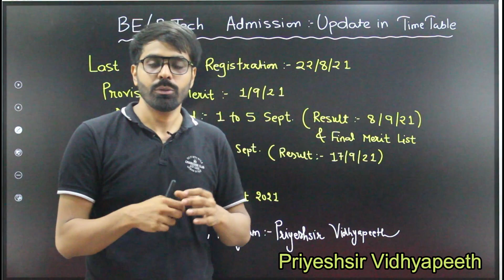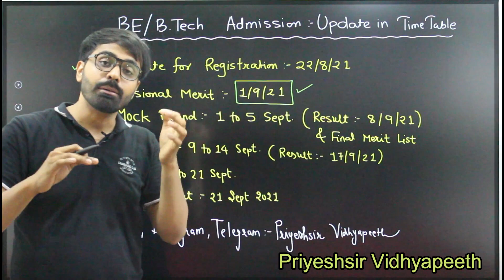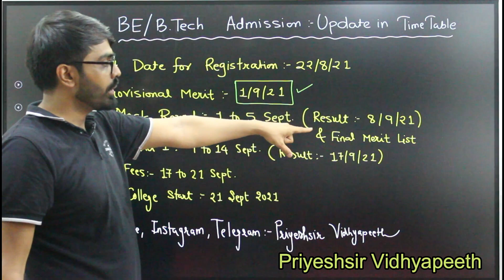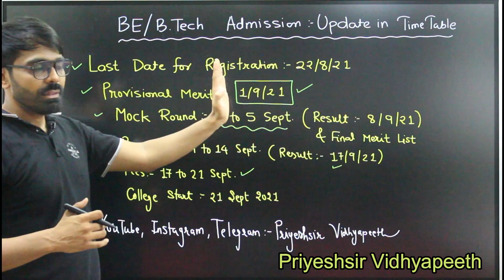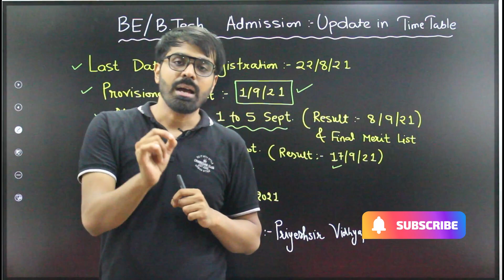BE/BTech Admission 2021 | Admission Process Final Time Table | Semester 1 College Starting Date..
This video is regarding to, Admission Process Final Time Table & Semester 1 College Starting Date..

Thank U.